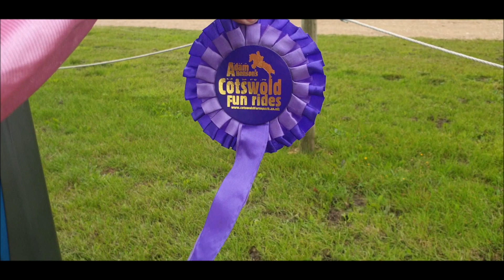Merlin Le Grande - Video 535 (Cotswold Farm Park Fun Ride || July 23rd 2023 || Phone Videos)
2nd day of my 50th birthday Fun Ridd weekend.

This is the video of what we filmed on our phones